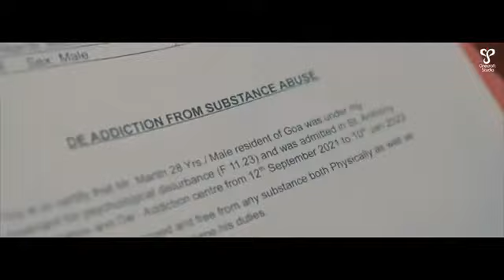Dil Toota Hi Raha (Official Music Video) Shivangi Varma x Vishal Aditya Singh || Mohmmad Irfan,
Skip to the content

Search

Lyricspedia

Menu

Categories

MOHAMMAD IRFAN

Dil Toota Hi Raha Lyrics – Mohammed Irfan

Post authorBy lyricspedia

Post dateJune 2, 2022

No Commentson Dil Toota Hi Raha Lyrics – Mohammed Irfan

Dil Toota Hi Raha Lyrics – Mohammed Irfan, is latest hindi song sung by Mohammed Irfan. Music of song ‘Dil Toota Hi Raha’ given by Manish S Sharmaa, while lyrics of song ‘Dil Toota Hi Raha’ written by Pankaj Dixit

Dil Toota Hi Raha Lyrics

Do kadam mere sath chalke
Jane qu tum rukhgaye
Kehene ko thi baate kahi
Lovese magar tham gaye
Tujse bichad ke dil ye mera
Rootha hi raha
Dil toota hi raha

Maangi thi dua jo rab se
Puri ho naa paaye
Ishq mera kyun adhoora
Reh gaya?
Oh ho oo
Reh gaya?

Saath tere dekha tha woh
Tukdo sa bikhar ke
Khwaab mera aasuon mein beh gaya
Waadon se mukar gaya
Ye dil ko kese batlaun
Jo darde de ke gaya
Khwahishe unmein mar jaaun
Teri mohabbat ka har swapna
Jhootha hi raha

Song Details

Song – Dil Toota Hi RahaSinger – Mohammed IrfanMusic – Manish S SharmaaLyrics – Pankaj DixitLabel – Cinecraft Studios

Watch ‘ Dil Toota Hi Raha ‘ Music Video

Toota Jo Kabhi Tara Lyrics – Flying Jatt

In "Flying Jatt"

Awari Lyrics – Ek Villain | Adnan Dhool

In "Ek Villain"

Jealous Lyrics – Dino James ft. Kaprila

In "Dino James"

←Zara Sa Lyrics – Jannat | K K→Jaane Kaise Lyrics – Anamika Mamgain | Sanam Malik

Select Category  Album  (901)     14 Phere  (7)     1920 Evil Returns  (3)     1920 London  (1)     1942 : A Love Story  (1)     2 States  (6)     3 Idiots  (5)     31st October  (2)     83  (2)     Aashiqui 2  (9)     Ae Dil Hai Mushkil  (5)     Agneepath  (1)     Airlift  (2)     Aiyaari  (1)     Ajab Prem Ki Ghazab Kahani  (1)     Ajnabee  (1)     Akele Hum Akele Tum  (5)     Anek  (1)     Angrezi Medium  (2)     Anjaana Anjaani  (3)     Antim  (1)     Ardh  (2)     Article 15  (1)     Asoka  (3)     Atkan Chatkan  (1)     Atrangi Re  (6)     Attack  (4)     Baaghi 2  (6)     Baaghi 3  (6)     Baahubali 2 : The Conclusion  (1)     Baar Baar Dekho  (6)     Bachchhan Paandey  (3)     Bachna Ae Haseeno  (2)     Badhaai Do  (6)     Badrinath Ki Dulhania  (5)     Badshah  (2)     Baghban  (1)     Bajirao Mastani  (10)     Bala  (5)     Band Baaja Baaraat  (1)     Bandish Bandits  (2)     Bang Bang  (1)     Bareilly Ki Barfi  (5)     Barfi  (6)     Bellbottom  (4)     Bhaag Milkha Bhaag  (1)     Bhool Bhulaiyaa 2  (4)     Bhoot Part One : The Haunted Ship  (1)     Bhoot Police  (3)     Bhuj : The Pride of India  (5)     Blood Money  (1)     Bole Chudiyan  (4)     Brahmastra  (1)     Bunty Aur Babli 2  (4)     Cash (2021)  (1)     Chak De India  (1)     Chandigarh Kare Aashiqui  (4)     Changes  (5)     Chehra  (2)     Chennai Express  (1)     Chhalaang  (2)     Chhapaak  (5)     Citylights  (1)     Darr  (1)     Dasvi  (2)     Dear Zindagi  (6)     Dhadak  (4)     Dhadkan  (5)     Dhamaka  (2)     Dhindora  (1)     Dil Bechara  (7)     Dil Chahta Hai  (1)     Dil Dhadakne Do  (4)     Dil Hai Tumhara  (3)     Dil Ka Rishta  (2)     Dil Maange More  (1)     Dil Se  (1)     Dil Toh Baccha Hai Ji  (1)     Dream Girl  (5)     Dum Laga Ke Haisha  (1)     Dum Maaro Dum  (1)     Durgamati  (1)     Ek Paheli Leela  (1)     Ek Tha Tiger  (4)     Ek Villain  (1)     Ekk Deewana Tha  (2)     English Vinglish  (1)     Escaype Live  (2)     Fiza  (1)     Flying Jatt  (1)     Folklore  (16)     Footpath  (1)     Fukrey  (1)     G.O.A.T  (16)     Gabbar is Back  (1)     Gangster  (3)     Gangubai Kathiawadi  (6)     Gehraiyaan  (3)     Genius  (4)     Ginny Weds Sunny  (5)     Goliyon Ki Raasleela – Ramleela  (10)     Good Newwz  (5)     Gully Boy  (4)     Gunjan Saxena  (3)     Half Girlfriend  (6)     Hamari Adhuri Kahani  (1)     Happy Ending  (1)     Happy New Year  (1)     Hasee Toh Phasee  (6)     Haseen Dilruba  (4)     Hate Story 2  (3)     Hate Story 3  (1)     Hello Charlie  (3)     Heropanti 2  (5)     Honsla Rakh  (5)     Hum Bhi Akele Tum Bhi Akele  (3)     Hum Do Hamare Do  (5)     Hum Saath Saath Hai  (1)     Humpty Sharma Ki Dulhania  (1)     Humraaz  (1)     Hungama 2.0  (4)     I Hate Luv Storys  (1)     Indoo Ki Jawani  (1)     Ishq (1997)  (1)     Ishq Visk  (4)     Ittu Si Baat  (1)     Jab Harry Met Sejal  (4)     Jab Tak Hai Jaan  (2)     Jab We Met  (5)     Jagga Jasoos  (6)     Jalebi  (6)     Janhit Mein Jaari  (3)     Jannat  (1)     Jannat 2  (3)     Jawaani Jaaneman